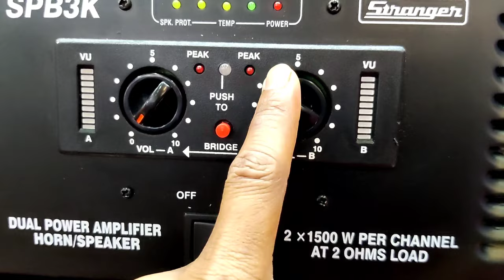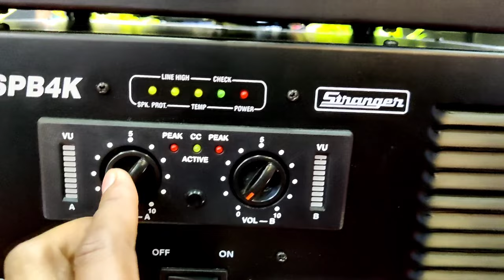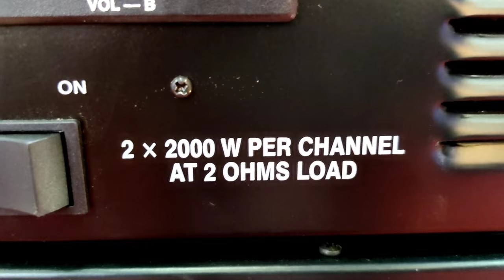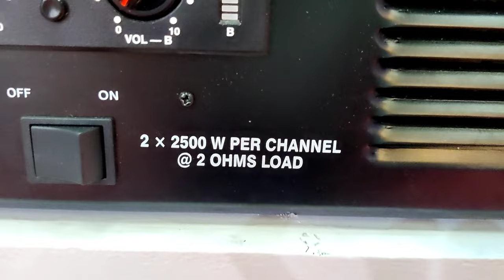Stranger SPB3K , SPB4K , SPB5K Price Details | Dj Rock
Es video Me Stranger Dual Channel Amplifier Price Details Bataya hai ..